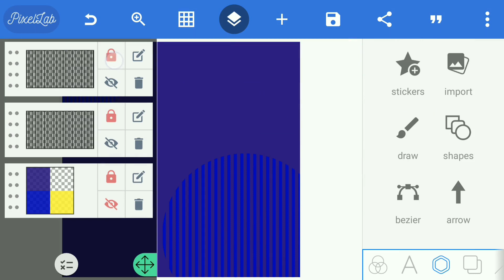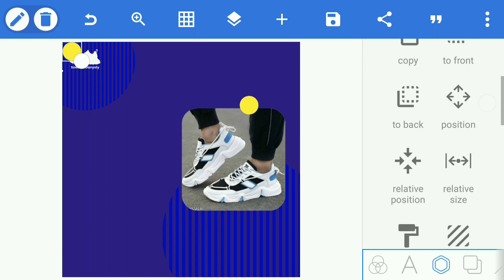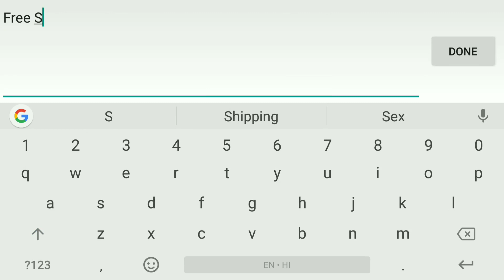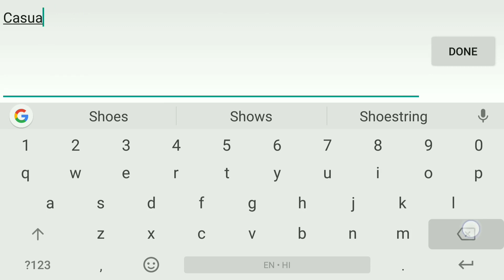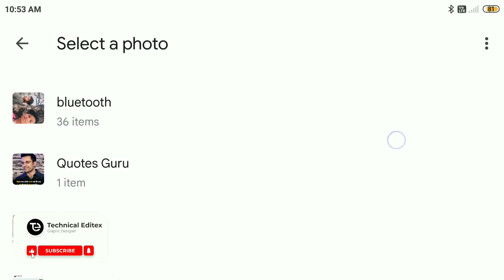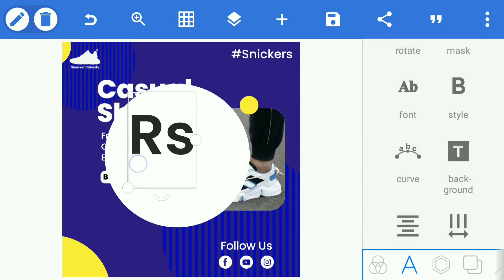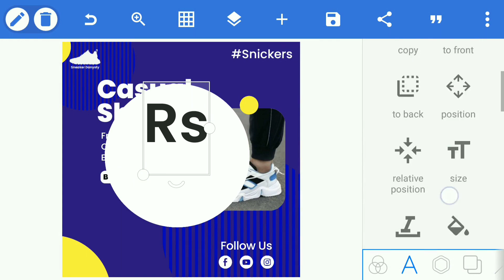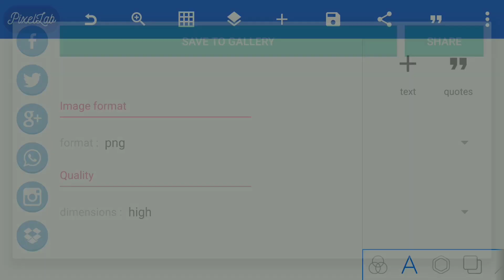Poster design in pixellab✓Poster design in pixellab in hindi✓Poster design in pixellab in hindi 2022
social media poster design in pixellab
Poster design in pixellab in hindi
Poster design in pixellab in hindi 2022

Technical Editex

*(Important)*